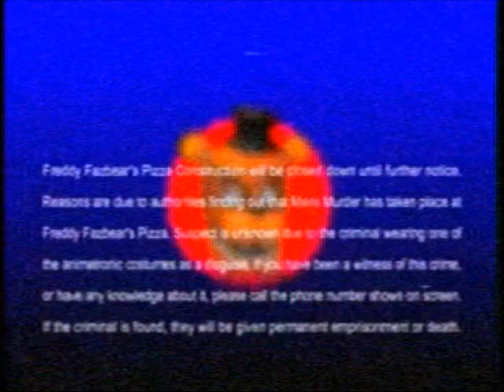1985 Notice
Created in collaboration with Oweblow.